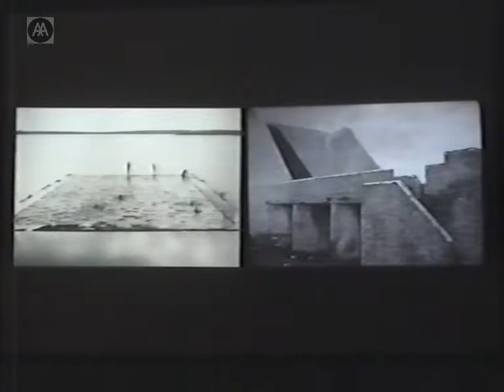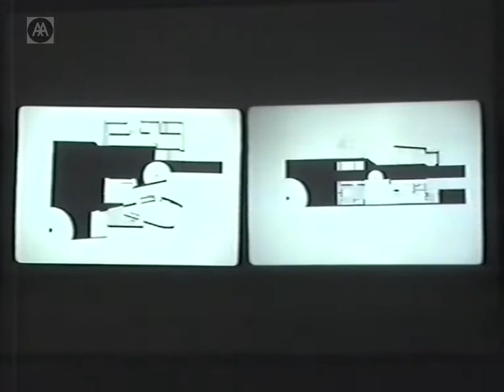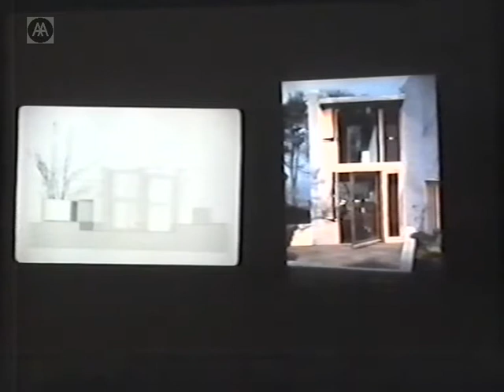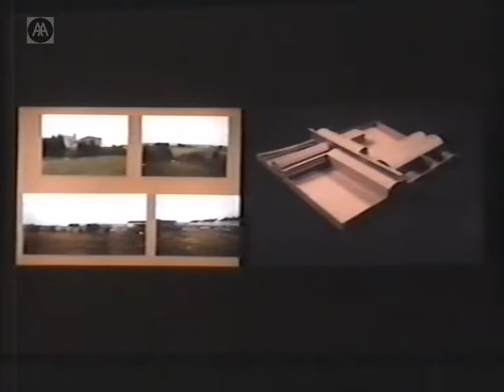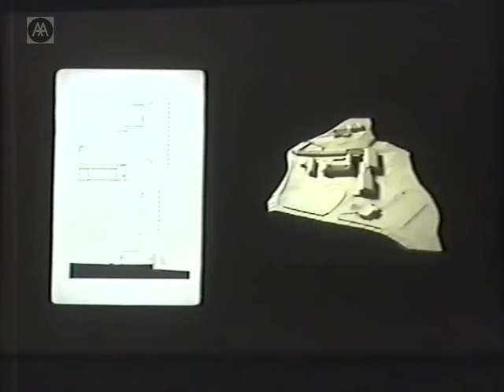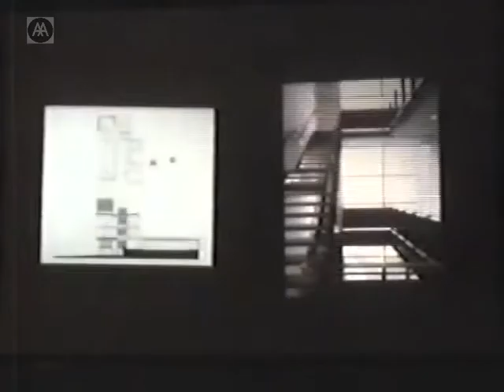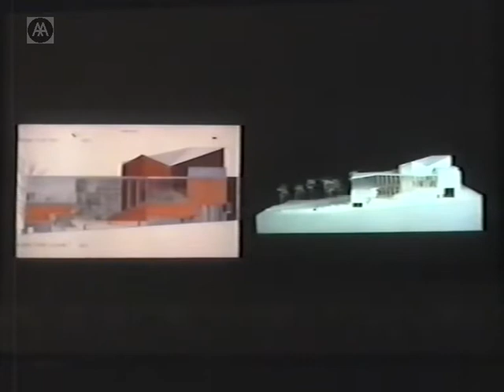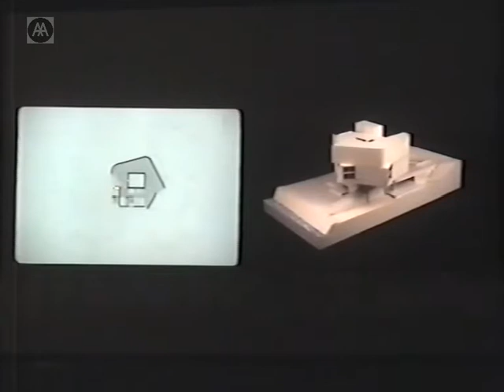O'Donell + Tuomey - Going On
Sheila O'Donnell & John Tuomey founded O'Donnell + Tuomey in 1988. They won a RIBA Award in 2003 for their social housing project in Galbally. Urban design projects include the Temple Bar regeneration in Dublin and the Zuid Poort masterplan in Delft. We always intend to start every project from the beginning . . . but we know there are certain constants in our thinking that provide continuity for us in our work. We refer to cinema, topography and the traditions of architecture for inspiration, more than to contemporary practice or current technologies. . . the pace of practice taxes our patience and nothing ever seems to be finished to our satisfaction. We have learned to take pleasure in the process by which the work is made.